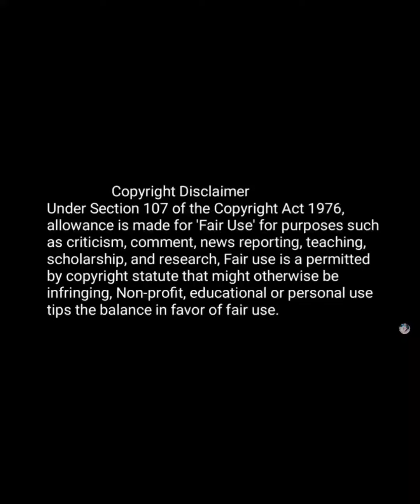The Royal Prince First Love Manga Chapter 5 Explained in Hindi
Hey Guys in this video I am going to explain a Famous Manga The Royal Prince's First Love It's a must read Manga created by Tang Di, Mei Mei ...

The pictures in the video doesn't belong to me obviously